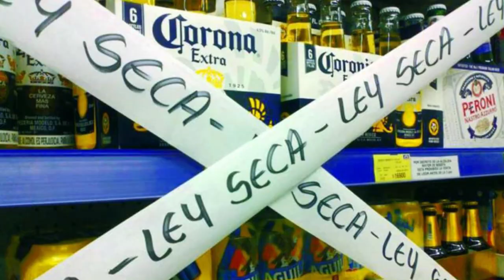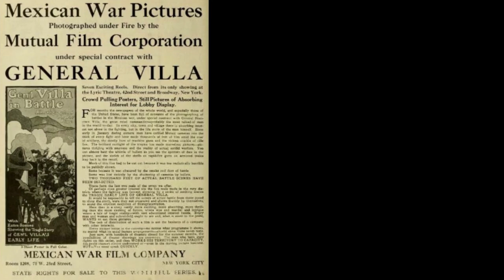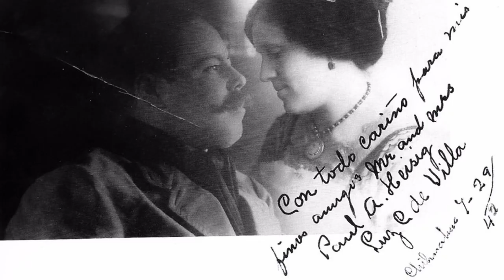Brota la Palabrota/Experiencia exitosa del taller de Lectura y escritura /20230706-CE2223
Brota Palabrota. Tema:  La experiencia exitosa  del Taller de Lectura y Escritura, llamada "El Centauro del Norte", de la Dirección General de Bibliotecas . Invitada:  Susana Gamboa  . Conduce:  Rocío del Pilar. Fecha de Emisión:  6  de  julio de 2023. Este y otros programas los pueden ver en: Producciones con fines educativos a cargo del Lic. Ernesto Gutiérrez Garcés - Director General de Educación Secundaria Técnica en la CDMX.